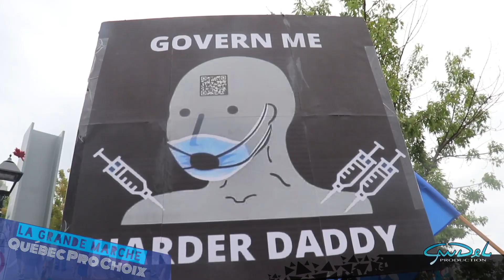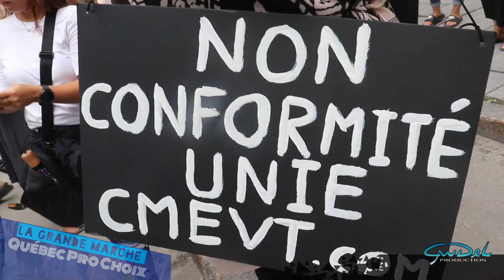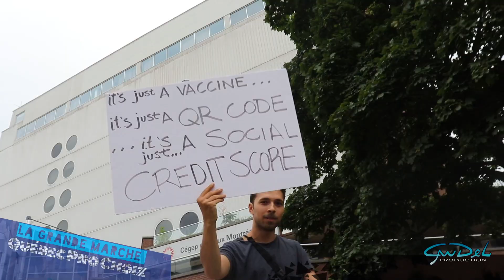La grande marche Québec pro choix